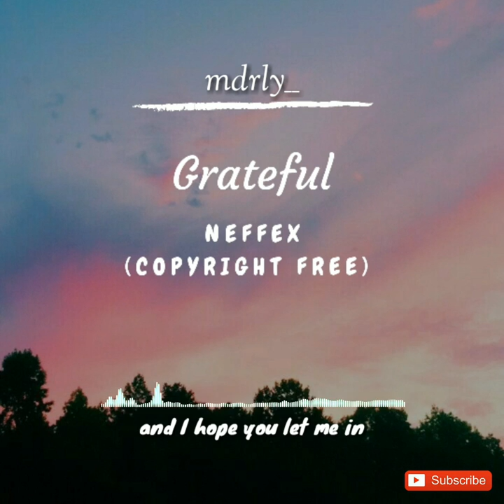【Grateful】 - NEFFEX + Lyrics (Copyright Free)